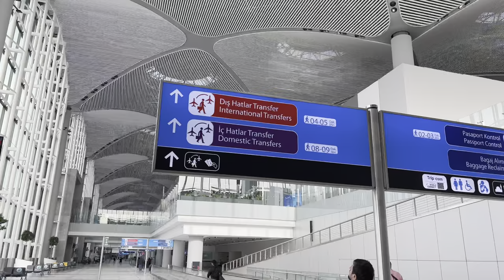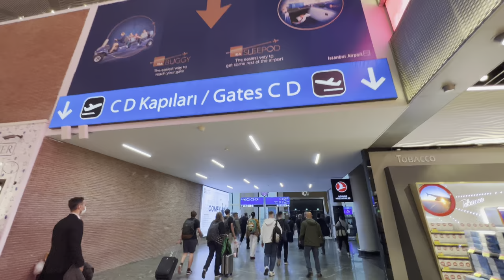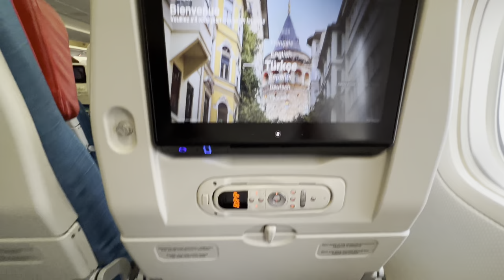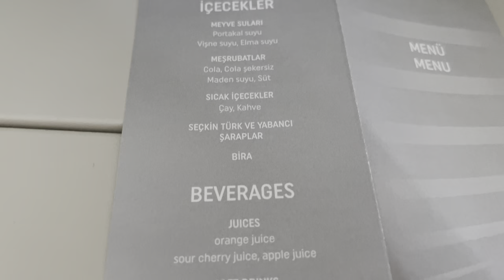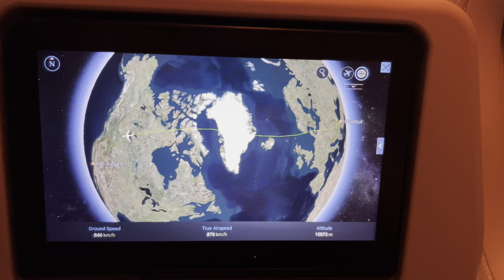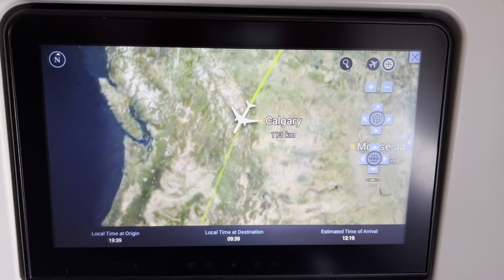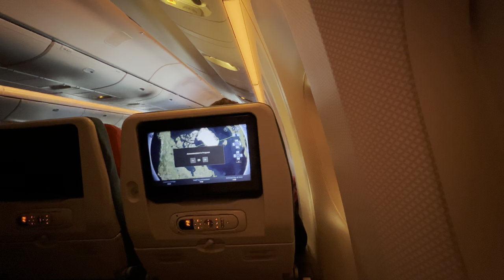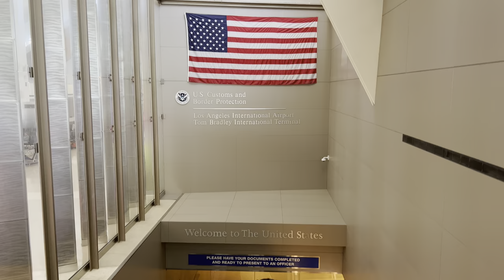FLIGHT REPORT Istanbul to Los Angeles TURKISH AIRLINES (# 121)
Don't forget to give a thumb up if you liked, comments and feedback are welcome!

Flight: TK179
Boeing 777-3F2(ER)
Seat: 37K
Departure time: 8:25 - Real: 8:54
Arrival time: 12:05 - Real 12:04